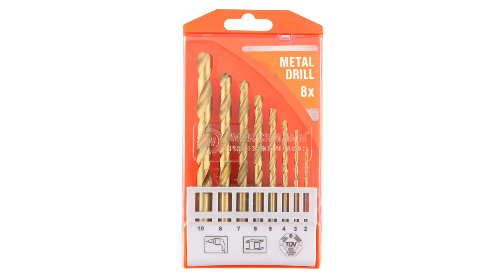Episode 129: Billig Verschleissmaterial Workzone / Werckmann und Co Top oder Flop?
Mein Kamera Equipment:

Digital Kamera Canon SX540 für Zoom und Kamerafahrten

Gopro Hero 8 für Präsentations-Aufnahmen

Gimbal Hohem iSteady Pro 2

Wireless Mikrofon Fotowelt Air:

Lavallier-Mikrofon Boya
DJI-Spark Drohne

Für dich verändert sich der Preis nicht. Diese Provision geht nicht auf mein Konto und dient nicht meiner Bereicherung. Werkzeuge die ich vorstelle werden in regelmäßigen Abständen in kleinen Gewinnspielen verlost. Ich denke ihr habt Verständnis dafür, dass ich auch wenn ich mal keinen Werkzeug-Hersteller als Sponsor auftreiben kann, dennoch Content für meinen Channel haben möchte. Bisher sind dadurch nur hohe Ausgaben für mich privat entstanden. Gruß Euer Sebi ;)